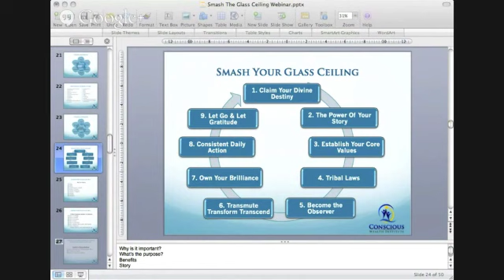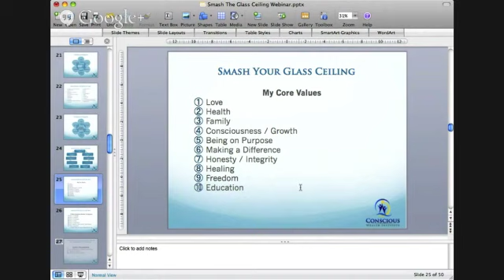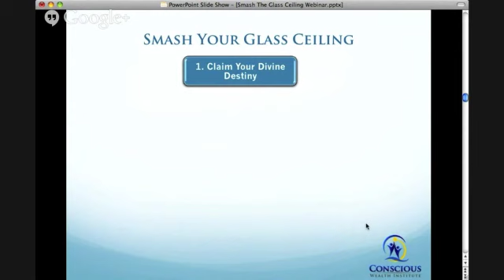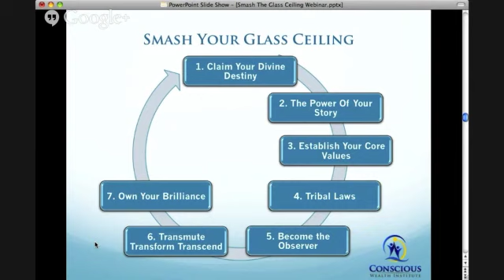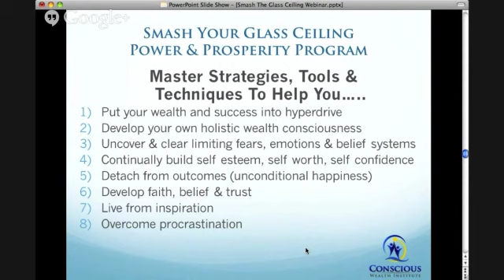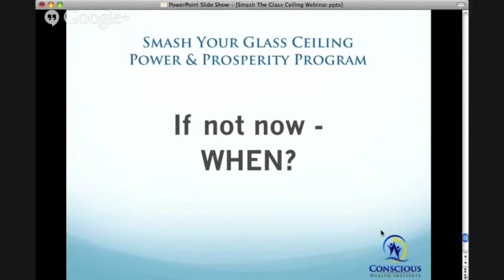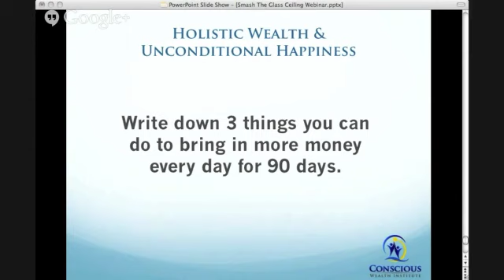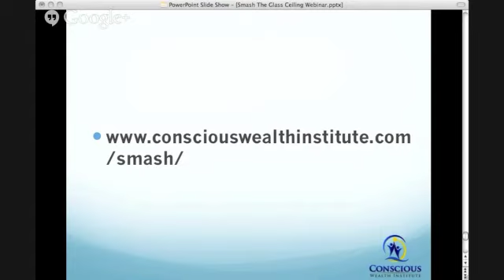Smash Your Glass Ceiling Part 2